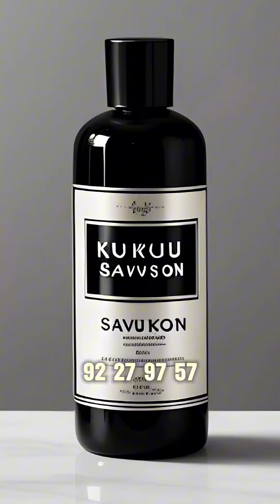COMMENT LES MOUCHES MANGENT-ELLES RÉELLEMENT VOTRE NOURRITURE ?